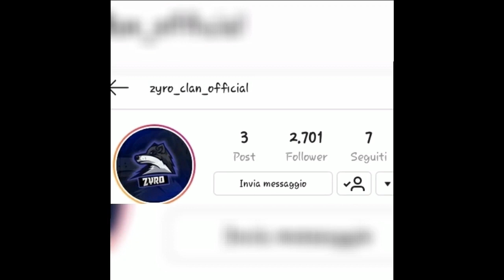🔥NO WAY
Per skin rare a bassissimi costi passate da